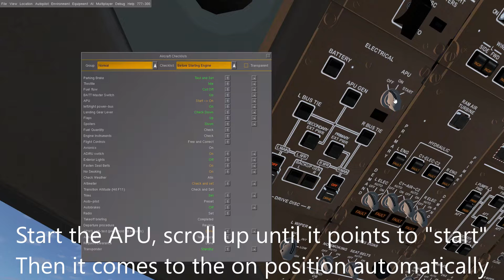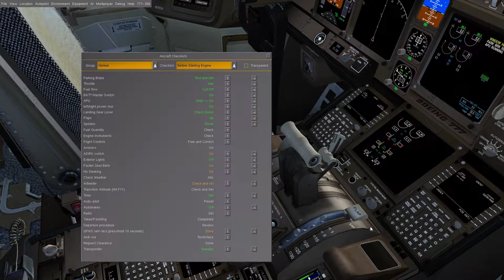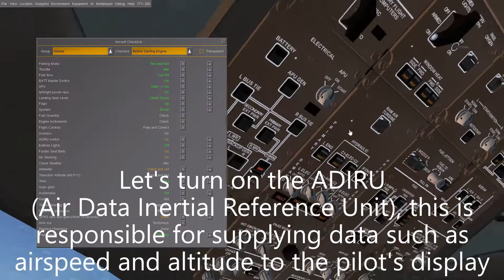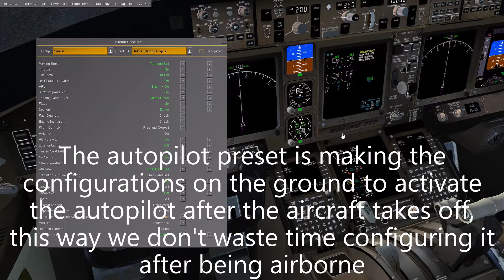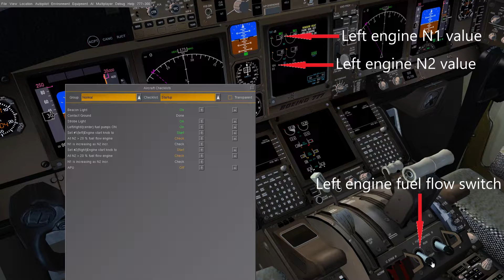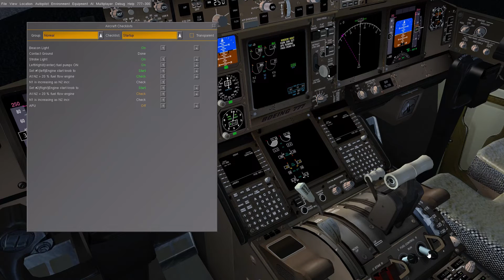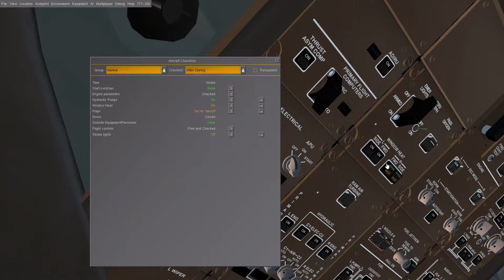Flightgear Boeing 777-300 startup tutorial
This video tries to explain how to startup the boeing 777-300 on flightgear.